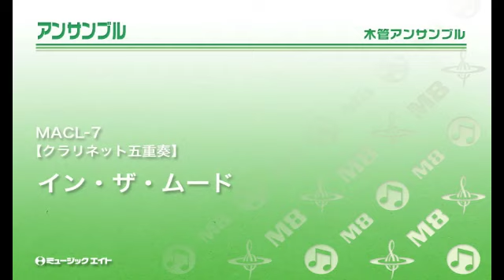《クラリネット五重奏》イン・ザ・ムード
【MACL-7】　イン・ザ・ムード